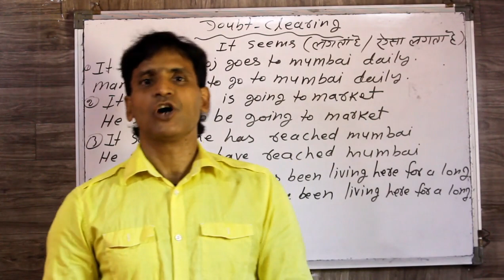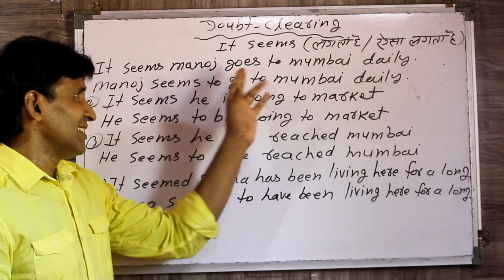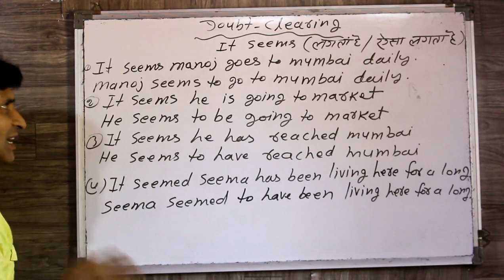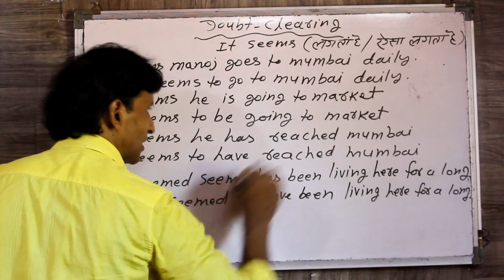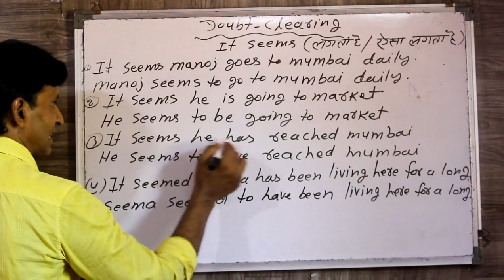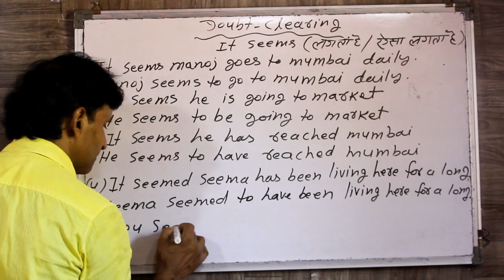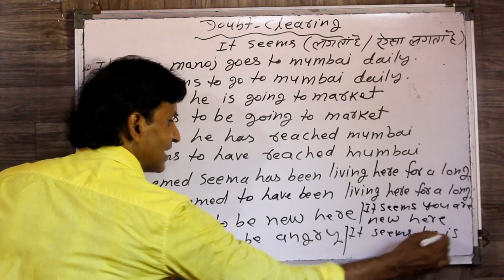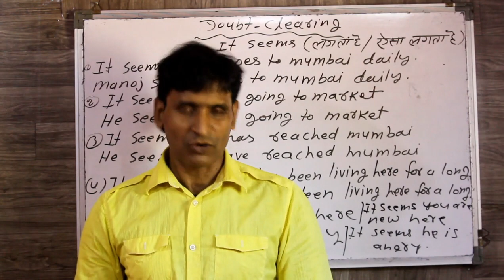CLASS 269 सही इंग्लिश बोलना है तो ये जानना भी जरुरी है SEEM का सही इस्तेमाल in English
dosto ye hamara education channel hai jisme english asaani se sikhne ke tarike bataye jaate hai aur hamara har video step by step hota bilkul ek real class ki tarah dosto agar aapko achha lage toh like karna share karna comment karna aur mere channel ko subscribe kar dena agar aap english sikhna chahte hai toh deva english spoken class ka regular video dekhiye ENGLISH SIKHNE KA SABSE ASAN TARIKA english kaise sikhe hindi se english kaise sikhe